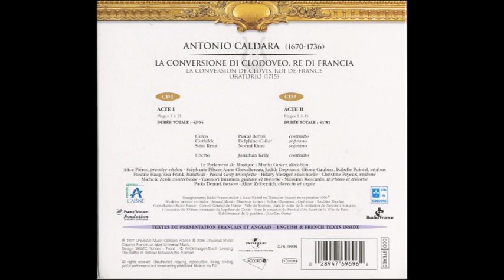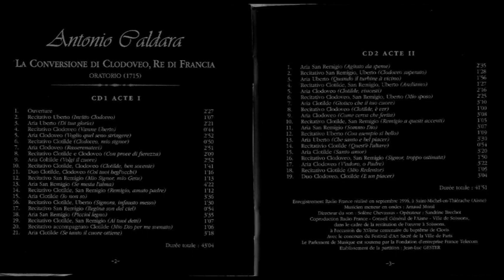Antonio Caldara (1670-1736) - La Conversion de Clovis, 1715 (Le Parlement de Musique, Gester)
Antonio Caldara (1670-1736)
La Conversion de Clovis, 1715 (Le Parlement de Musique, Gester)

Antonio Caldara, (Venecia, 1670 - Viena, 26 de diciembre de 1736) fue un prolífico compositor italiano, que trabajó inicialmente en Venecia y luego en Barcelona y en Viena.

Trayectoria:
Se cree de forma casi concluyente que nació en Venecia. Allí fue discípulo de Giovanni Legrenzi y, a los 19 años, debutó como compositor de óperas con L’Argene. Fue sucesivamente violonchelista en la Basílica de San Marcos de Venecia (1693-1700), y compositor de cámara de Carlos III (Pretendiente al trono durante la guerra de sucesión española y posteriormente Carlos VI del Sacro Imperio Romano Germánico) en Barcelona.

En 1712 vivía en Viena pero viajaba frecuentemente a Bolonia y a Roma. En 1716 aceptó el puesto de vicemaestro de capilla de la Corte de Viena bajo la dirección de Johann Joseph Fux. Aquí fue donde realizó sus principales aportaciones a la música vocal. Era muy apreciado por los Habsburgo, y permaneció en Viena hasta su muerte.

Obra:
Su obra se sitúa en la transición del Barroco al Barroco tardío. En su etapa final también puede ser considerado como precursor del preclasicismo.

Caldara dejó 78 óperas serias, entre ellas Il più bel nome, estrenada en Barcelona en 1708, que es la primera ópera representada en esta ciudad y la primera ópera italiana representada en la península ibérica; así como Dafne, representada en Salzburgo en 1719.

En Viena representó numerosas óperas: Andromaca 1724, Demetrio 1731, Adriano in Siria 1732, L'Olimpiade y Demofoonte ambas en 1733; Achille in Sciro y Ciro riconosciuto ambas en 1736, todas ellas con libreto de Pietro Metastasio. 38 oratorios (especialmente Il re del dolore, estrenado en 1722, y La morte e sepultura di Cristo, estrenado en 1723), 20 misas, numerosos motetes, un centenar de cantatas profanas, 40 madrigales y más de 300 cánones. En su juventud también publicó dos colecciones de sonatas a tres.

En 1995, René Jacobs recuperó el manuscrito y grabó su oratorio Maddalena ai piedi di Cristo, de 1698.

Óperas:
Sofonisba (F. Silvani), Venecia, Teatro San Giovanni Grisostomo/Teatro Malibran, 1708.
Lucio Papirio dittatore (Zeno), Viena, 1719.
I Disingannati (Pasquini), Viena, 1729.
Adriano in Siria (Metastasio), Viena, 1732.
L'Olimpiade (Metastasio), Viena, 1733.
La clemenza di Tito (Metastasio), Viena, 1734
Achille in Sciro (Metastasio), Viena, 1736.

Obras impresas:
12 Suonate a tre [da chiesa], Op. 1 (Venecia, G. Sala, 1693; Ámsterdam, E. Roger, 1698).
12 Suonate [a tre] da camera [incl. Ciacona], Op. 2 (Venecia, G. Sala, 1699 e 1701).
12 Cantate da camera a voce sola, Op. 3 (Venecia, G. Sala, 1699).
12 Motetti a due, e tre voci, Op. 4 (Bolonia, Salvani, 1715).
The Favorite Songs in the Opera call'd Ormisda (1730).
5 messe in Chorus musarum divino Apollini accinentium (Bamberg, 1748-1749).
Peccavi super numerum, Op. 4/11 (G. Paolucci arte práctica de contrapunto, I, Venecia, 1765).

Oratorios:
Il Trionfo della continenza (B. Sandrinelli), Venecia, 1697.
Maddalena ai piedi di Cristo (L. Forni), presumiblemente Venecia antes de 1700; Viena, 1713.
La Frode della castità, presumib. Venezia o Mantua, c. 1700; Roma, 1711, 1712, 1713.
Le Gelosie d'un onore utilmente crudele (G. Gabrielli), presumib. Venecia o Mantua, c. 1700; Bolonia, Roma, 1711, 1712, 1713, 1716.
Il Trionfo della innocenza, presumib. Venecia o Mantua, c. 1700; Florencia, 1704; Roma, 1711, 1712, 1713.
Il Ricco epulone (Sandrinelli), Venecia post. 1700; Roma, 1711, 1712, 1713.
La Castità al cimento (card. P. Ottoboni?), probablemente Roma, 1705, 1710, 1711, 1712, 1713.
Il Martirio di S. Caterina (F. Forzoni Accolti), Roma, 1708; Viena, 1734(?).
Oratorio per S. Francesca Romana, Roma, 1710, 1711, 1712, 1713; Viena, 1712; Perugia, 1970.
Oratorio di S. Stefano primo re dell'Ungheria, compuesto prob. en Viena, 1712; Roma, 1713, 1726; San Severino, no antes de 1715.
S. Flavia Domitilla, Roma, 1713, 1715; Viena, 1714.
S. Ferma (1a stesura), compuesto en Roma, 1713; Roma, 1715, 1716.
Oratorio per la SS.ma Annunziata, compuesta en Roma, 1713; ibid. 1715, 1718.
Abisai, Roma, 1715, 1716.
Jefte, Roma, 1715, 1716.
La Conversione di Clodoveo re di Francia (C. S. Capece), Roma, 1715, 1716.
La Ribellione d'Assalonne, Roma, 1715, 1716; Salzburgo, entre 1716 y 1728.
S. Ferma (2ªstes.), Viena, 1717.
Cristo condannato (P. Pariati), Viena, 1717.
Il Martirio di S. Terenziano (G. Piselli), Viena, 1718; probablemente también Salzburgo.
La Caduta di Gerico (A. Gargieria), Viena, 1719; Brno, 1730.
Assalonne (G. A. Bergamori), Viena, 1720, Salzburgo, 1728(?).
Giuseppe (A. Zeno), Viena, 1722; Praga.
Il Re del dolore (Pariati), Viena, 1722 y probablemente Salzburgo, Praga, 1723; Perugia y Venecia 1957.
Ester (E. Fozio), Viena, 1723, 1730 e prob. Salisburgo.
Morte e sepoltura di Cristo (Fozio), Viena 1724 y probablemente Salzburgo, Dresde y Brno, 1730; Viena 1823, 1834.